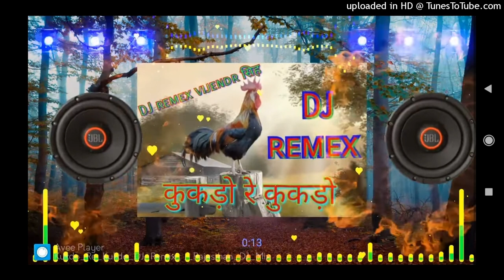||शाबाश मारा मुर्गा कुकड़ो रे कुकड़ो|| 2022 top rimix songDj narendra kanji ka kheda